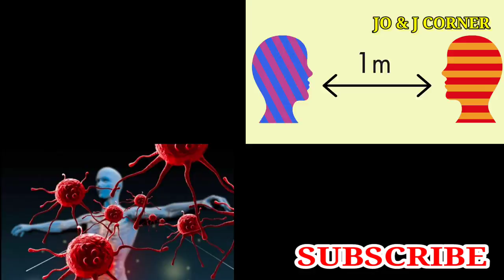Corona Virus അറിയേണ്ടതെല്ലാം | മുൻകരുതൽ | covaccine | Jo & J Corner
കൊറോണ വൈറസിൽ നിന്നും നമ്മുടെ കുടുംബങ്ങളെയും സമൂഹത്തെയും സരക്ഷിക്കുവാനായി നമുക്ക് ചെയ്യാൻ കഴിയുന്ന പ്രെധാനപ്പെട്ട കാര്യങ്ങൾ ഇവയാണ്. 👇👇

. എല്ലായ്‌പോഴും 2 മാസ്ക് ധരിക്കുക

.ഇടയ്ക്കിടെ സോപ്പ് ഉപയോഗിച്ച് കൈ കഴിക്കുക. സാനിറ്റൈസർ ഉപയോഗിക്കുക

.പരസ്പരം 2 മീറ്റർ എങ്കിലും അകലം പാലിക്കുക

.സുഖമില്ലെങ്കിൽ പരിശോധനയ്ക്ക് വിധേയരാവുക. എന്നിട്ട് വീട്ടിൽ ഇരിക്കുക

. നിങ്ങൾക്ക് വാക്‌സിനേഷൻ സ്വീകരിക്കാൻ അർഹത ഉണ്ടെങ്കിൽ സ്വീകരിക്കുക